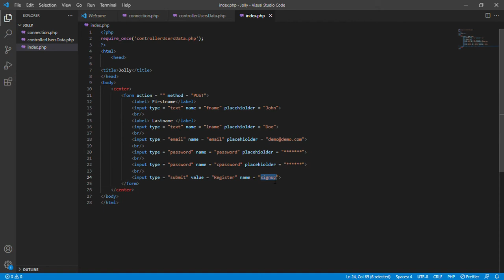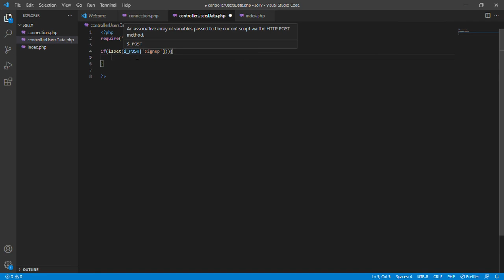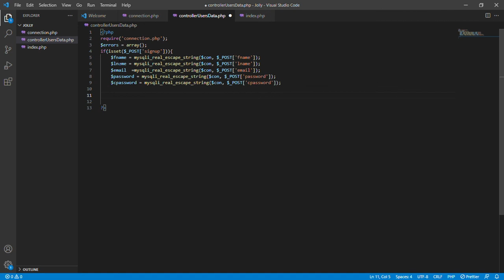3 Signup Authentication Step 1